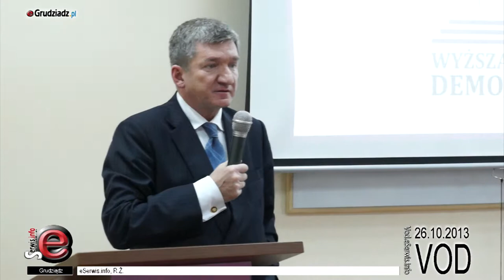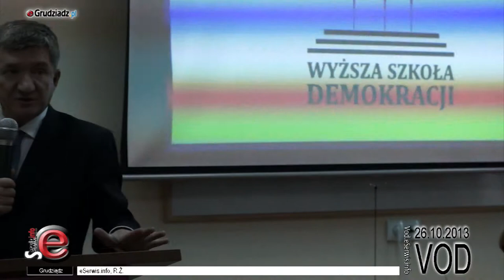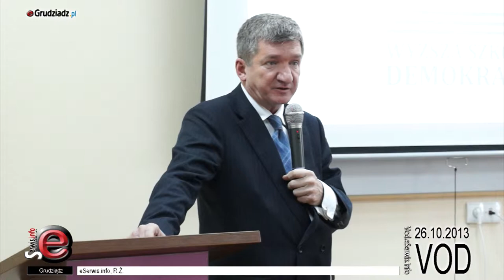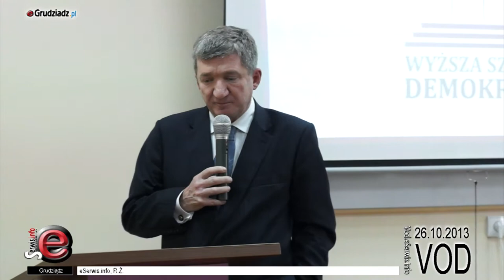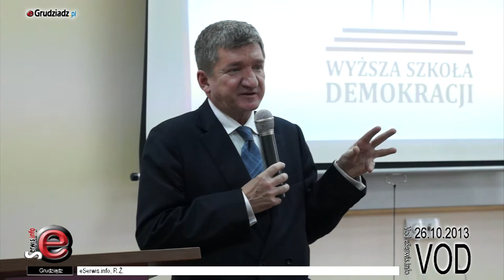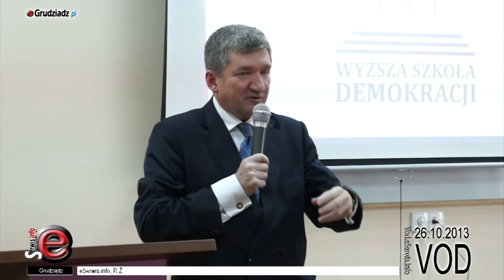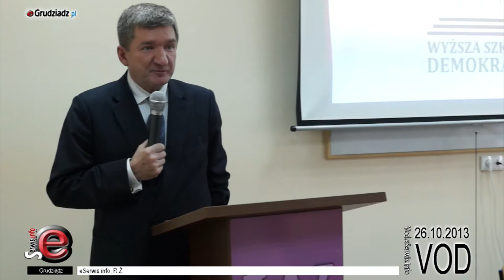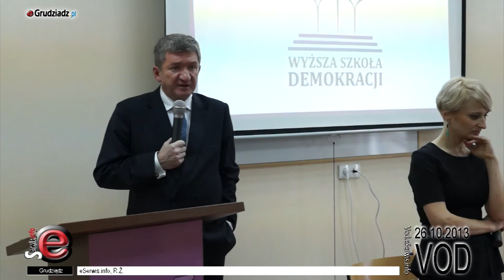Spotkanie Jerzego Wenderlicha ze studentami WSD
Spotkanie wicemarszałka Jerzego Wenderlicha z Kołem Naukowym Politologów Wyższej Szkoły Demokracji i  w Grudziądzu i mieszkańcami obecnymi na spotkaniu.